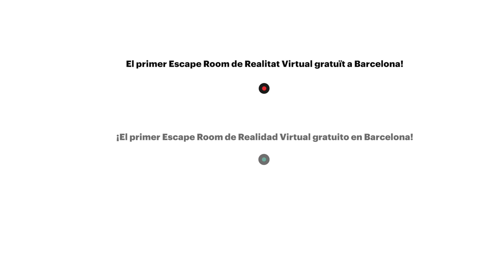A Mobile Story: Virtual Escape Room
No et perdis una nova proposta lúdica al centre de la ciutat de Barcelona, gratuïta i per a tots els públics: A Mobile Story, Virtual Escape Room. Es tracta d’una exposició que mostra l'evolució de la tecnologia mòbil i el seu impacte en la societat i que té la primera atracció de realitat virtual gratuïta de Barcelona, un Virtual Escape Room on el jugador ha d’evitar el robatori d’un descobriment que revolucionarà el món Mobile.
L’atracció consisteix en un joc d’estratègia que planteja diversos enigmes a resoldre mitjançant l’ús d’unes ulleres de realitat virtual. Aquesta experiència interactiva, que té lloc en un laboratori virtual, apropa als usuaris a 3 tecnologies que estan revolucionant la indústria mòbil actual: el grafè, la e-SIM i la connexió 5G.

T'esperem!

No te pierdas una nueva propuesta lúdica en el centro de la ciudad de Barcelona, gratui- ta y para todos los públicos: A Mobile Story, Virtual Escape Room. Se trata de una expo- sición que muestra la evolución de la tecnología móvil y su impacto en la sociedad y que tiene la primera atracción de realidad virtual gratuita de Barcelona, un Virtual Esca- pe Room donde el jugador tiene que evitar el robo de un descubrimiento que revolu- cionará el mundo Mobile.
La atracción consiste en un juego de estrategia que plantea varios enigmas a resolver mediante el uso de unas gafas de realidad virtual. Esta experiencia interactiva, que tie- ne lugar en un laboratorio virtual, acerca a los usuarios a 3 tecnologías que están revo- lucionando la industria móvil actual: el grafeno, la e-SIM y la conexión 5G.

Te esperamos!